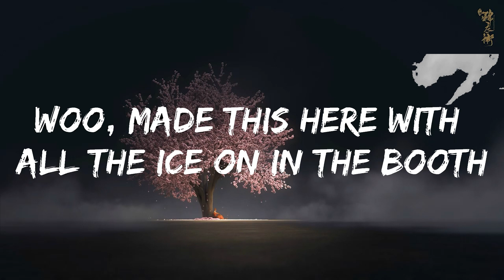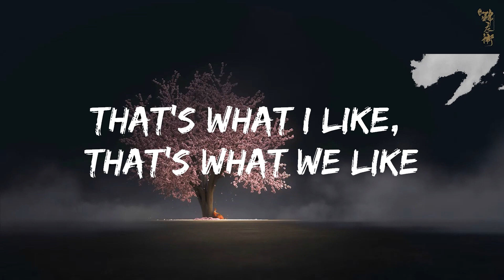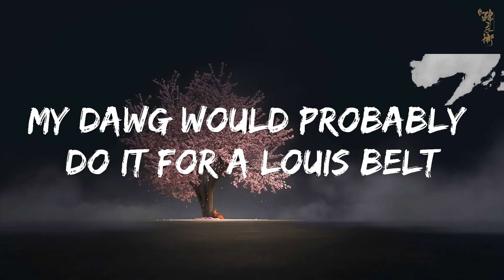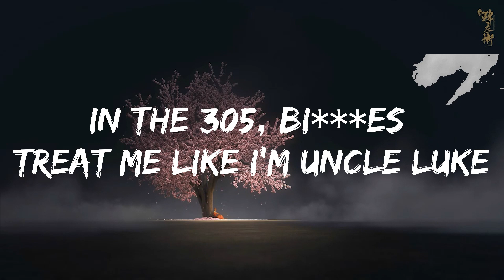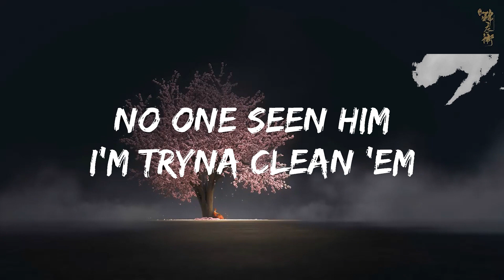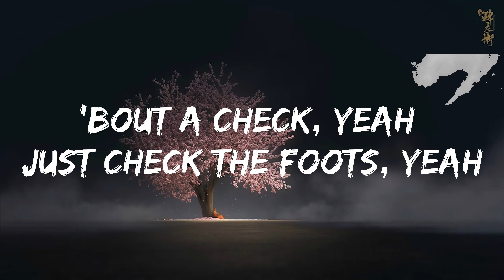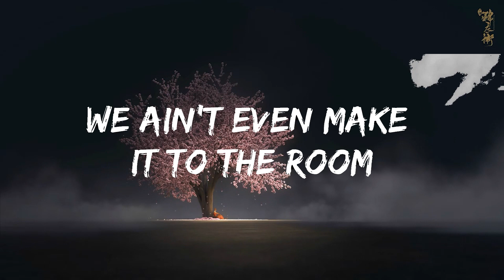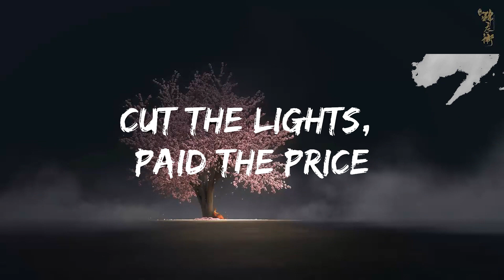Travis Scott - SICKO MODE (Lyrics) ft. Drake || Griffin Keith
🎵 Follow 7clouds on Spotify :
🎧 Travis Scott - SICKO MODE (Lyrics) ft. Drake
⏬ Download / Stream:

👉 Travis Scott

☁️ 7clouds:

🎤 Lyrics: Travis Scott - SICKO MODE (ft. Drake)

[Intro: Drake]
Astro, yeah

[Part II]

This s*** way too big, when we pull up, give me the loot

Yeah, this s*** way too formal, y'all know I don't follow suit
In the 305, bi***es treat me like I'm Uncle Luke
Who put this s*** together? I'm the glue

Someone said
Shorty FaceTimed me out the blue
Someone said
Pl—Playin' for keeps
Someone said, motherf***er—someone said

[Part III]

Yeah!
Astro, yeah, yeah
(Tay Keith, f*** these ni***s up!)
Ayy, ayy

Now I hit the FBO with duffels in my han